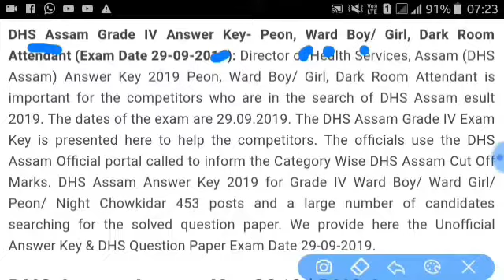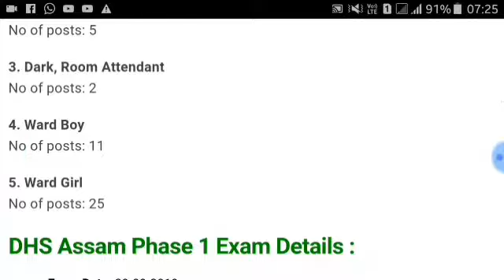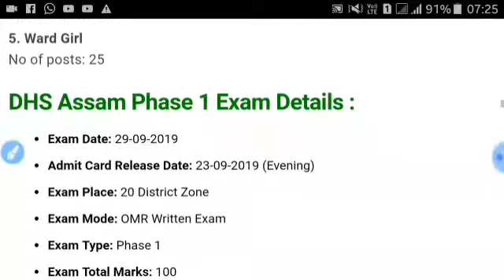DHS Assam Grade IV Answer Key- Peon, Ward Boy/ Girl, Dark Room Attendant (Exam Date 29-09-2019)